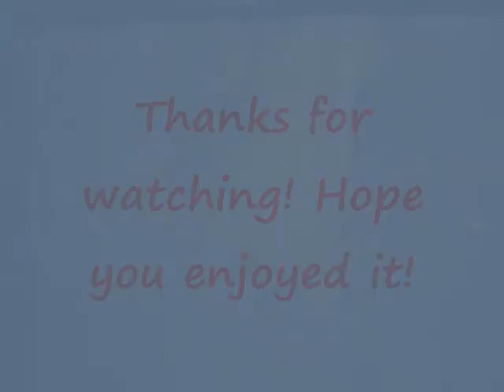Let's Play New Super Mario Bros. Wii (Part 49): Goodness Gracious Great Balls of Fire! (Second Half)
READ DESCRIPTION!!!

It's time to destroy Iggy for all those green fireballs... Sweet revenge!

Here is a brief description of each character and their unique traits:

KiLrOy3200 as Mario: The most talkative and slowest amongst the group.
Harristotle as Luigi: Ground Pounds whenever possible and our resident reader of the text.
Starbuck as Yellow Toad: Says "Aww, crap!" a lot whenever he gets hit.
Venomous as Blue Toad: Likes to go ahead and explore new territory...which sometimes gets his comrades killed.